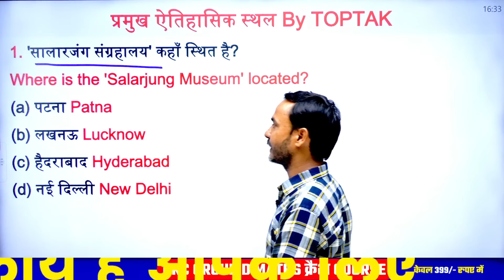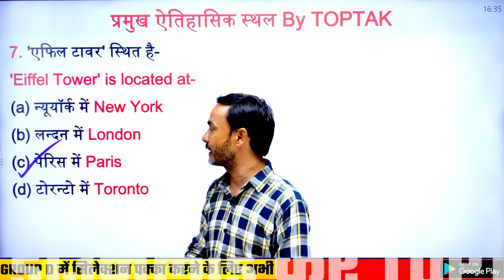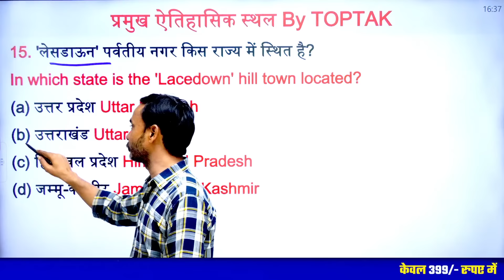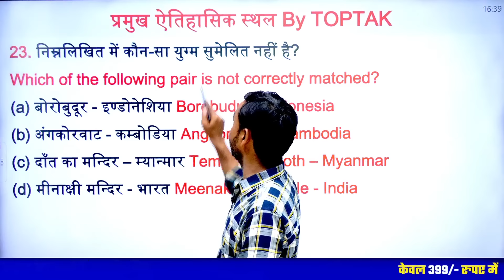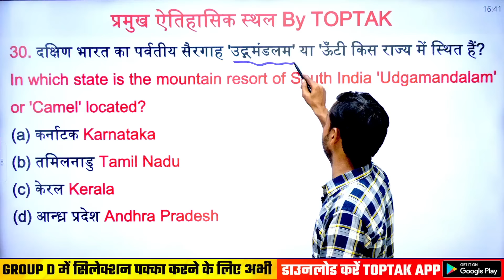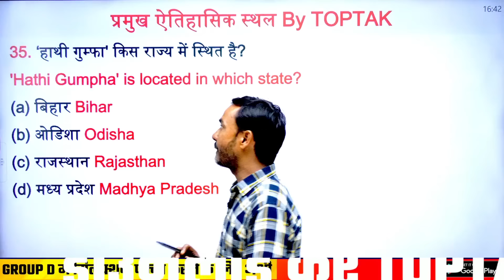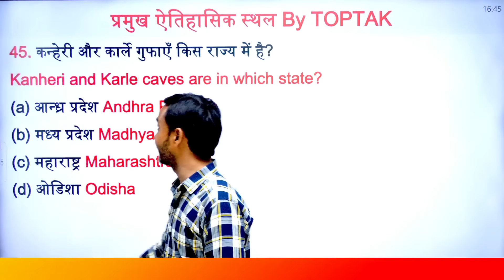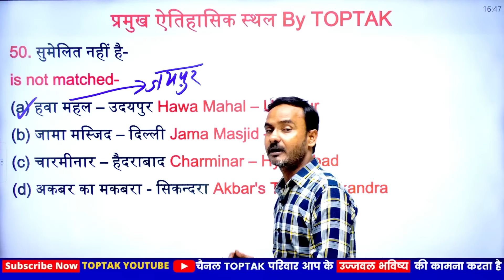🔥🔥RRC GROUP D History | भारत के प्रमुख ऐतिहासिक स्थल | यहाँ से प्रश्न पूछा जा रहा है | By Toptak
RRC GROUP D History | भारत के प्रमुख ऐतिहासिक स्थल | यहाँ से प्रश्न जरुर पूछा जा रहा है | By Toptak
rrcgroupdexamdate2022